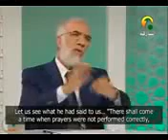فضيله الكتور عمر عبد الكافي يروي احاديث تحدث في زمننا الحالي ياربي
صفحتنا علي الفيس بوك ميراث النبي ﷺ
جروبنا علي الفيس بوك ميراث النبي ﷺ